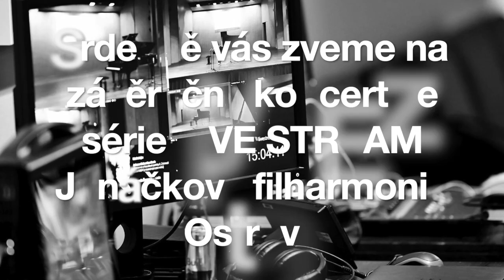Benda Quartet-last stream 2020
Popis videa BQ-last stream2020